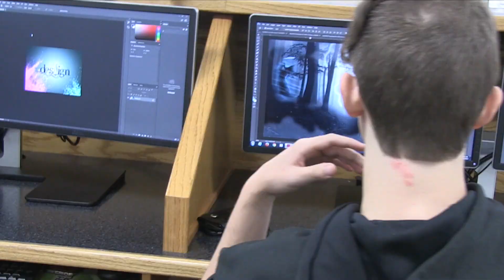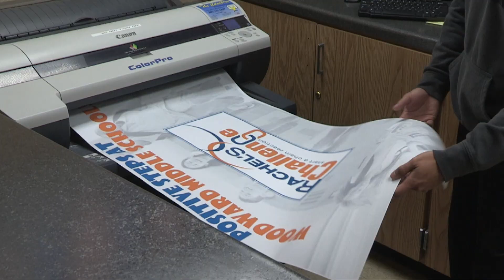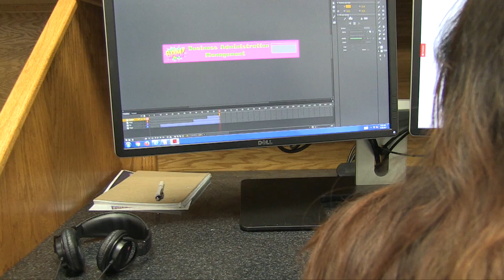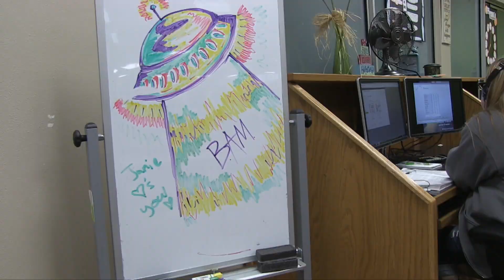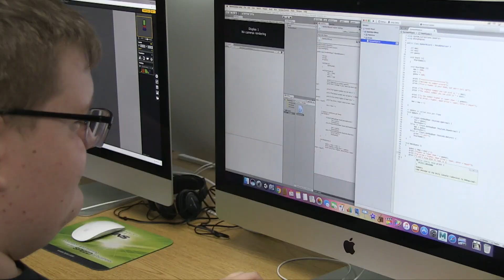High Plains Technology Center